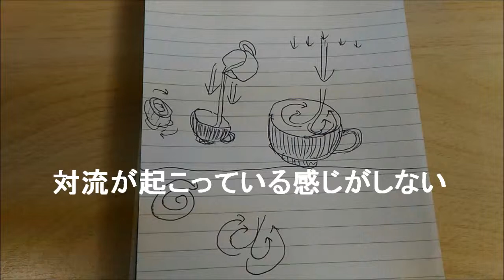ダイソー★カプチーノミキサーでラテアート再挑戦【3月11日13日】Vlog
【ingredients & gear＊材料＆用具】
＊ダーソーカプチーノミキサー
＊単3電池2本
＊ダイソー軽量カップ
＊北海道3.7成分無調整牛乳
＊UCCカフェインレスインスタントコーヒー
＊おちゃわん
＊スプーン

【blogでミルクピッチャーを紹介しています】

【Relational Video＊関連動画】
★ダイソーカプチーノミキサーでラテアート出切るのか素人が挑戦【軽自動車で車中飯】

★【車中飯】ツナサンド＆卵サンドを軽自動車で作る★火を使わないお手軽ランチメニューレシピ★

★【車中飯】Snow Peakシェラカップでコーヒーを淹れる★登山用具SPYDERCOナイフ・Snow Peakチタンカップ・Snow Peakバーナー・チタンクッカー・スプーン・フォーク紹介

★【車中飯】How to roll sushi in car★軽自動車で太巻きを巻く★これで出来る！節分・恵方巻も

★たった３つの材料でプリン★How to cook pudding easy【軽自動車で車中飯】

【Kindle 電子書籍案内】
急がば回れ！40歳からの英語学習

【UFO】Amazonで音楽配信中